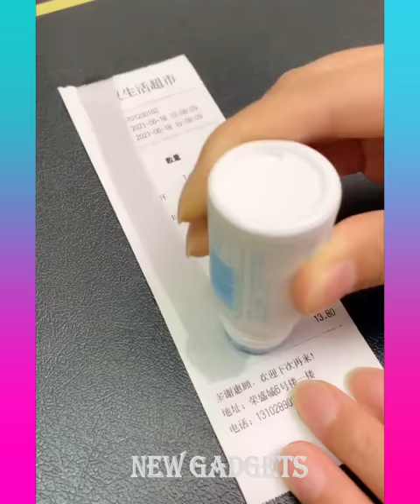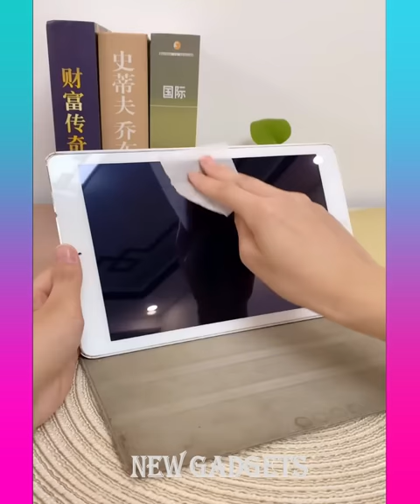New Gadgets!😍Smart Appliances, Kitchen tool/Utensils For Every Home🙏Makeup🙏Aliexpress/Amazon #650